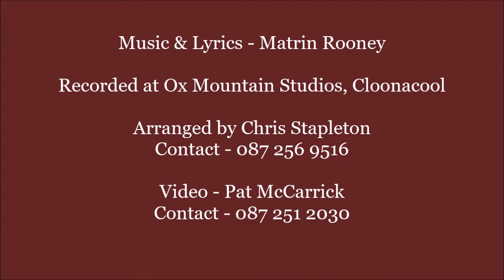You Can't Buy a Minute of Time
Martin Rooney has spent a lifetime singing the songs of other writers but here for the first time, is one of his own. You Can't Buy a Minute of Time is a reflective song about the things we can do in this life and, more importantly, the things we can't!

Recorded and arranged by Chris Stapleton in his Ox Mountain Studios in Cloonacool, Co. Sligo, Ireland.

The video was shot by Pat McCarrick in Coolaney, Co. Sligo, one of Irelands most attractive and well-kept villages.